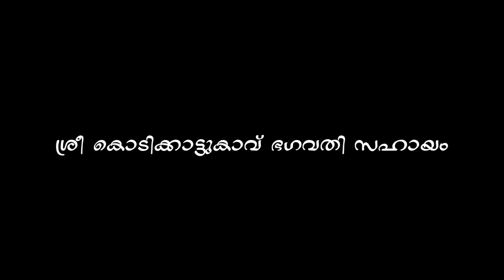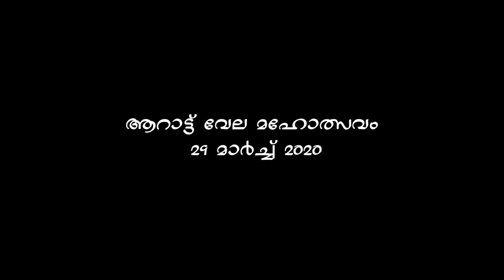Karthika Thirunal Arattu Vela Mahotsavam 2020